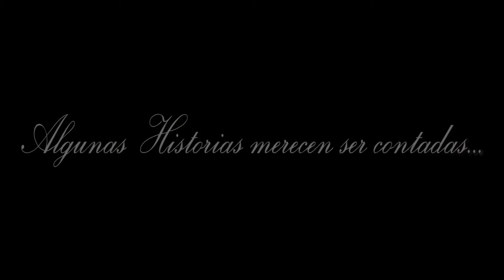"Una Obra Maestra" Trailer 1 HD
Cooperativa La COOSA y Fundación Fabrica de Artistas presentan el primer avance de "Una Obra Maestra" - Una historia de Amor.